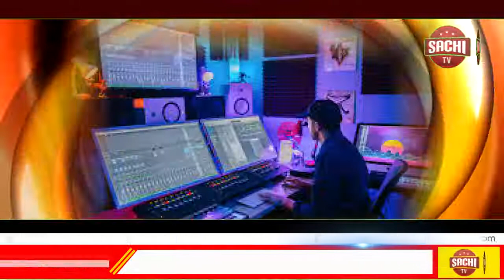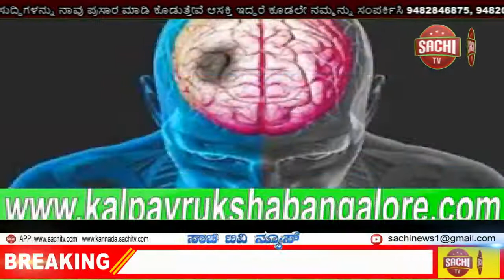ವಾಲ್ಮೀಕಿ ಭಾವಚಿತ್ರಕ್ಕೆ ಅಪಮಾನ ಸೇ.26ರಂದು ನಾಯಕ ಸಂಘದವರಿಂದ ಪ್ರತಿಭಟನೆ, sachi tv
ವಾಲ್ಮೀಕಿ ಭಾವಚಿತ್ರಕ್ಕೆ ಅಪಮಾನ ಸೇ.26ರಂದು ನಾಯಕ ಸಂಘದವರಿಂದ ಪ್ರತಿಭಟನೆ

ಗೌರಿಬಿದನೂರು: ಭಗವಾನ್ ಮಹರ್ಷಿ ವಾಲ್ಮೀಕಿ ಭಾವಚಿತ್ರಕ್ಕೆ ಅಪಮಾನ ಮಾಡಿದ ಕಿಡಿಗೇಡಿಗಳಿಗೆ ಅಟ್ರಾಸಿಟಿ ಕೇಸ್ ದಾಖಲಿಸಿ ರಾಜ್ಯದಿಂದ ಗಡಿಪಾರು ಮಾಡಬೇಕು ಎಂದು ಅಗ್ರಹಿಸಿ ತಾಲ್ಲೂಕು ನಾಯಕ ಸಂಘದಿಂದ ದಿನಾಂಕ 21 ನೇ ಸೋಮವಾರ ಪ್ರತಿಭಟನೆ ಮಾಡಲಾಗುವುದು ಎಂದು ತಾಲ್ಲೂಕು ನಾಯಕ ಸಂಘದ ಅಧ್ಯಕ್ಷ ಬಾಬಣ್ಣ ತಿಳಿಸಿದರು

ತಾಲ್ಲೂಕಿನ ಹೃದಯ ಭಾಗದಲ್ಲಿರುವ ಶ್ರೀ ಮಹರ್ಷಿ ವಾಲ್ಮೀಕಿ ವೃತ್ತದ ಬಳಿ ಸೋಮವಾರ ಬೆಳಗ್ಗೆ 11:00 ಗಂಟೆಗೆ ನಾಯಕ ಸಮುದಾಯದವರು ಎಲ್ಲಾ ಸೇರಿ ಮಹರ್ಷಿ ವಾಲ್ಮೀಕಿ  ರವರಿಗೆ ಮಾಲಾರ್ಪಣೆ ಮಾಡಿ ಅಲ್ಲಿಂದ ತಹಶೀಲ್ದಾರ್ ರವರಿಗೆ ಮನವಿ ಪತ್ರ ನೀಡಲಾಗುವುದು ,ಅದುದರಿಂದ ಈ ಪ್ರತಿಭಟನೆಗೆ ನಾಯಕ ಸಂಘದ ಪದಾಧಿಕಾರಿಗಳು, ಮುಖಂಡರುಗಳು, ಹಿರಿಯರು ,ಯುವ ಮುಖಂಡರುಗಳು ಹೆಚ್ಚಿನ ಸಂಖ್ಯೆಯಲ್ಲಿ ಭಾಗವಹಿಸಿ ಪ್ರತಿಭಟನೆಯನ್ನು ಯಶಸ್ವಿ ಮಾಡಬೇಕು ಎಂದು ಮನವಿ ಮಾಡಿದರು
ನಾಯಕ ಮುಖಂಡ  ಜೆ .ಲೋಕೇಶ್ ಮಾತನಾಡಿ ಮಹರ್ಷಿ ವಾಲ್ಮೀಕಿ ಅವರಿಗೆ ವಾಟ್ಸಾಪ್ ಗ್ರೂಪ್ ಒಂದರಲ್ಲಿ ಅವಮಾನಿಸಿ ಪೋಸ್ಟ್ ಮಾಡಿದ ಕಿಡಿಗೇಡಿಗಳನ್ನು  ಪತ್ತೆ ಹಚ್ಚಿ  ಗಡಿಪಾರು ಮಾಡುವಂತೆ ಆಗ್ರಹಿಸಿದರು

ಮದವನಹಳ್ಳಿ ಗಿರೀಶ್ ರವರು  ಮಾತನಾಡಿ ಮಹರ್ಷಿ‌ ವಾಲ್ಮೀಕಿಯವರ ಕುರಿತು ವಾಟ್ಸಾಪ್ ಗ್ರೂಪ್ ಒಂದರಲ್ಲಿ ಅಶ್ಲೀಲವಾಗಿ ಚಿತ್ರಿಸಿ ಅಪಮಾನ ಮಾಡಿದ್ದಾರೆ ಸರ್ಕಾರ ಕೂಡಲೇ ಇಂಥವರ ಮೇಲೆ ಕ್ರಮ ಕೈಗೊಳ್ಳಬೇಕು ಎಂದು ಅಗ್ರಹಿಸಿದರು

ಎಂ ಹೆಚ್ ರಾಘವ್ ಮಾತನಾಡಿ ವಾಲ್ಮೀಕಿ ಮಹರ್ಷಿಗಳ ಕೊಡುಗೆಯನ್ನು ಪರಿಗಣಿಸದೆ ಆಪಚಾರ ಮಾಡಿರುವ ದ್ರೋಹಿಗಳನ್ನು ಕೊಡಲೇ ಬಂಧಿಸಿ ಗಡಿಪಾರು ಮಾಡಬೇಕು ಇಲ್ಲವಾದಲ್ಲಿ ನಮ್ಮ ಸಂಘಟನೆಯಿಂದ ರಾಜ್ಯಾದ್ಯಂತ ಉಗ್ರ ಹೋರಟ ನಡೆಸಲಾಗುವುದು ಎಂದು ಎಚ್ಚರಿಹಳಸಿದರು

ಇದೇ ಸಮಾಯದಲ್ಲಿ ಬೈಚಾಪುರ ಗಂಗಾಧರಪ್ಪ ,ನಿವೃತ್ತ ಶಿಕ್ಷಕರಾದ  ಸಿದ್ದರಾಮಯ್ಯ, ಪ್ರಶಾಂತ್ ,ಎಟಿಎಂ ನಾಗ,ಮದವನಹಳ್ಳಿ ಮದನ್ ಸೋಮು, ಮುಂತಾದವರು ಭಾಗವಹಿಸಿದ್ದರು